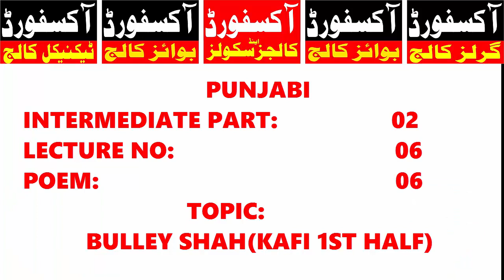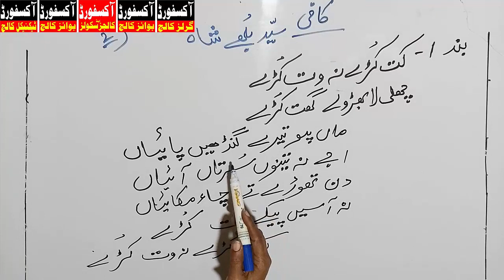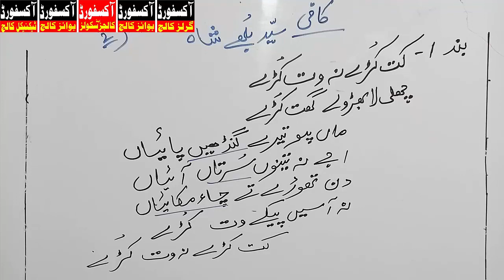| LEC 06 | Punjabi | FA INTER PART 2 | POEM 6 KAFI(BULLEY SHAH) | 1ST HALF |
In This Lecture We will Discuss in detail about "Poem BULLEY SHAH KAFI"  1ST HALF Punjabi FA Part 2 Lecture No 7.